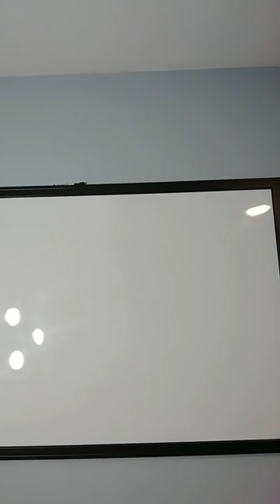Asking questions & Answering